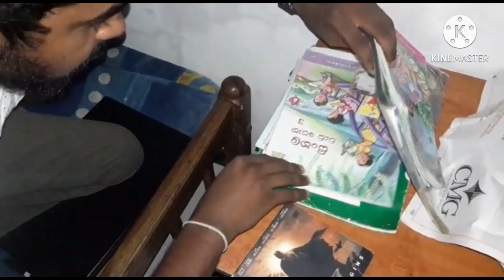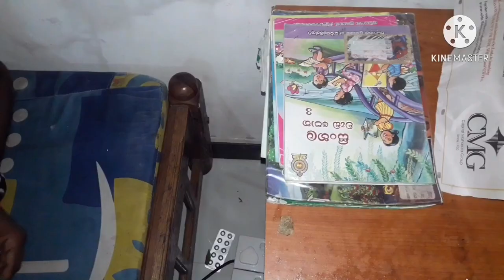Silva | batman | බැට්මැන්